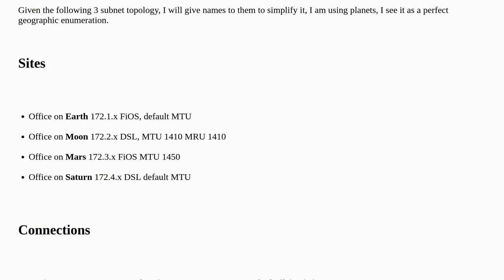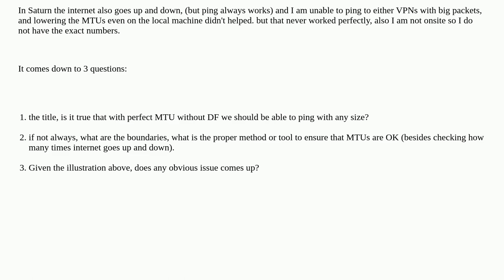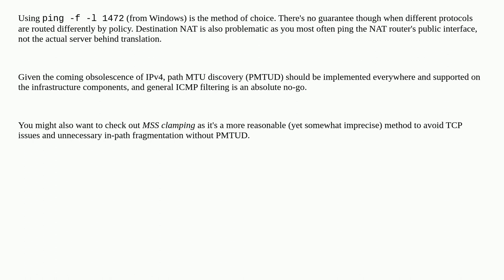Networkengineering: Pinging packets greater than 1500 between two proper configured machines on p...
Pinging packets greater than 1500 between two proper configured machines on proper configured networks, always possible?

A special thanks goes out to the awesome community

  ping mtu ipsec wireguard vpn